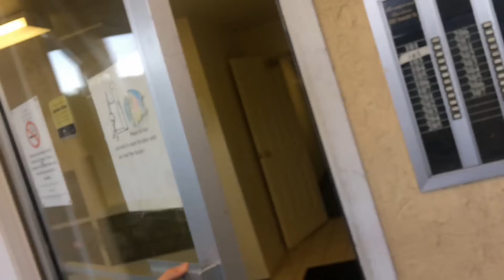RETURNING HOME (Psycho Destruction Aftermath)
We return to the apartment, By the way everything is fine now as said in the first update video.